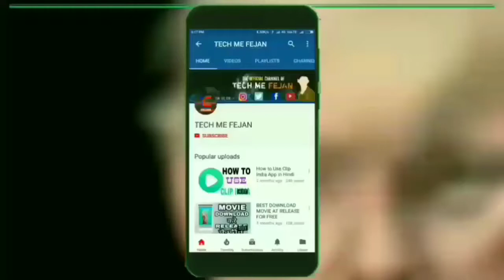Youub Introduced copyright match tool for creaters ! Big copyright update 2018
Hello and welcome dosto youtube ne ek big update diya he youtube creators ke liye to is update ke bareme janne ke liye  is video ko last tak jarur dekhe.

Popular videos _____